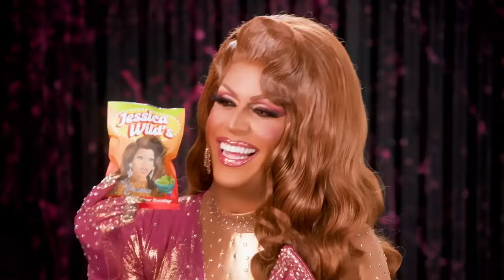The Pit Stop S16 E11 🏁 Trixie Mattel & Jessica Wild Go For The Gold! | RuPaul’s Drag Race S16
Escandalo! It’s Taco Tuesday somewhere, and making her Pit Stop debut – All Star Jessica Wild! Watch as Jessica and host @trixie  recap the latest episode of RuPaul’s Drag Race Season 16. I love that drink.

Go watch on MTV and Paramount+ in US and Latin America

Listen to Squirrel Friends: The Official RuPaul's Drag Race Podcast hosted by Alec Mappa and Loni Love. Available wherever you get your podcasts